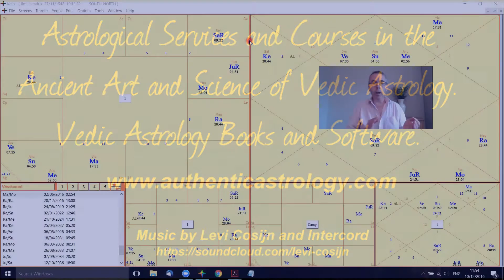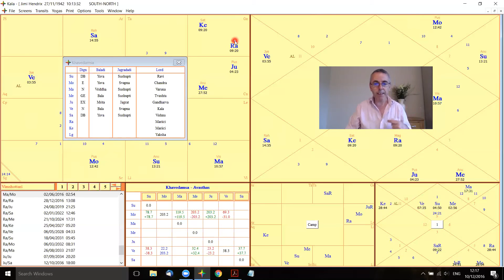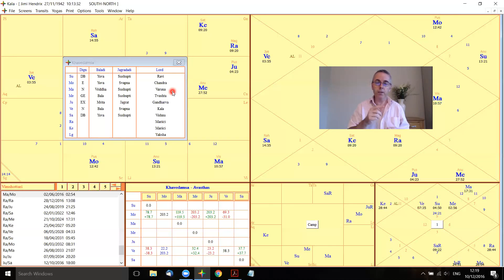Working with Varga Charts:Jimi Hendrix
Do you have a full life? Or a brief summary? The fact of the matter is that just as our life is not simple, we can not take a simple look at just the Rasi Chart in astrology and give a full assessment. Certainly we will have some ideas. But, there are many subplots. 14th January, I will start an in-depth course on the Varga Charts. Here is a Sneak Peek through the chart of Jimi Hendrix!